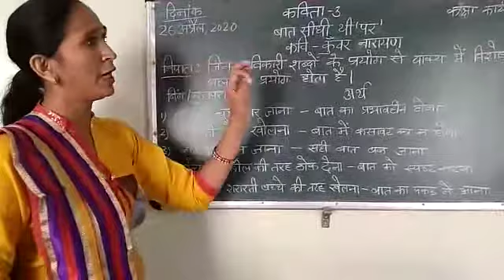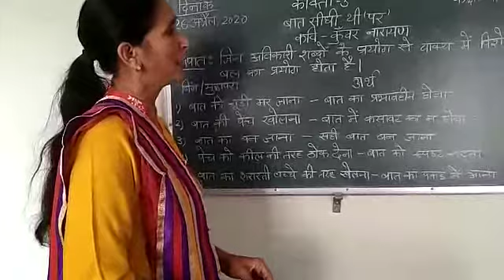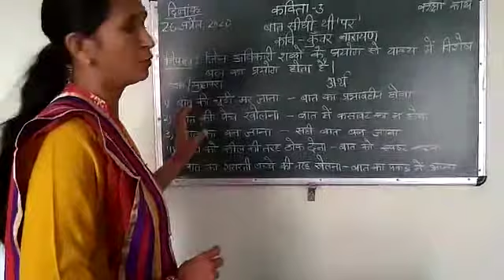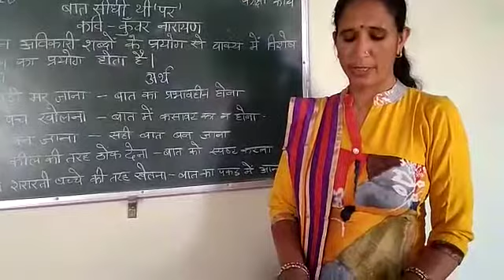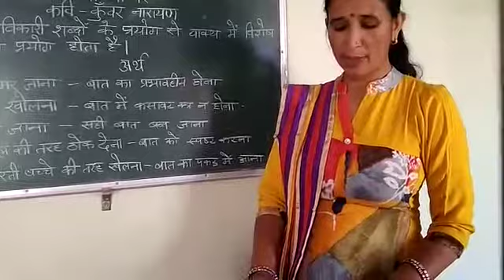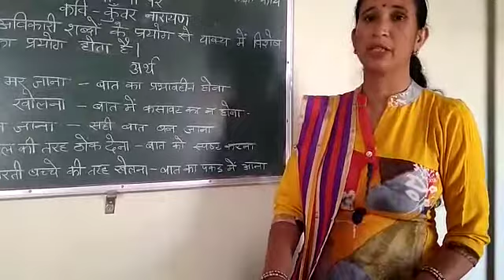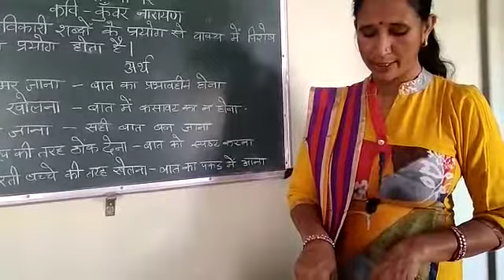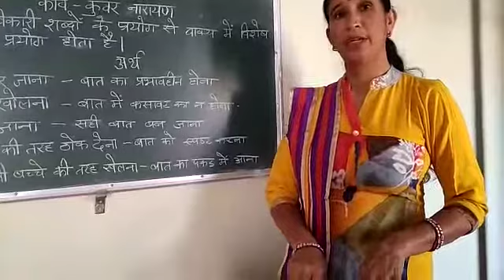class 12 poem Bat sidhi thi 'par' part1